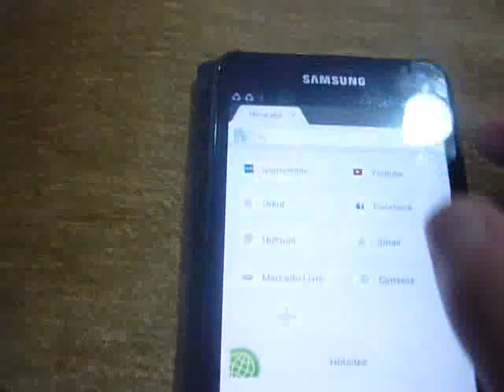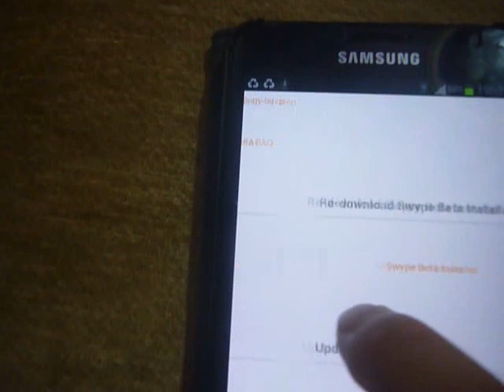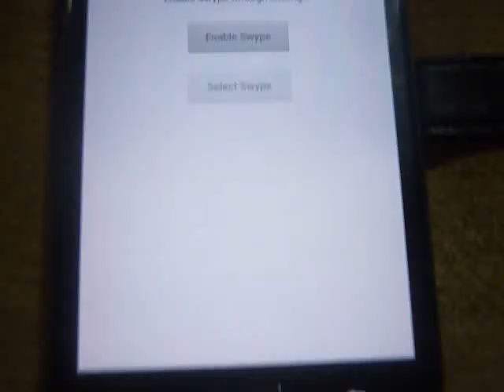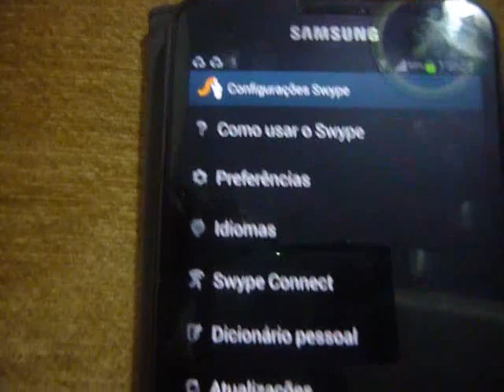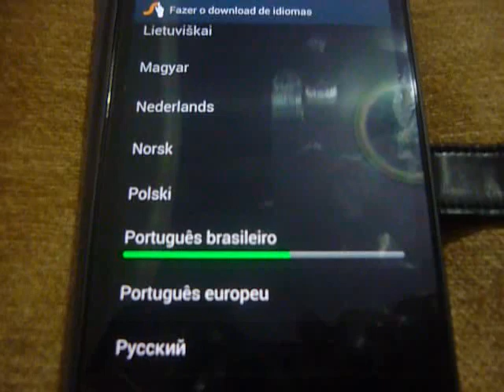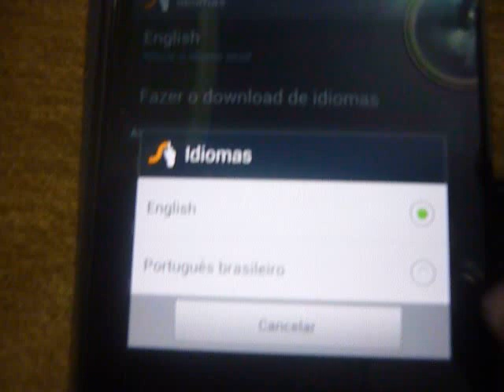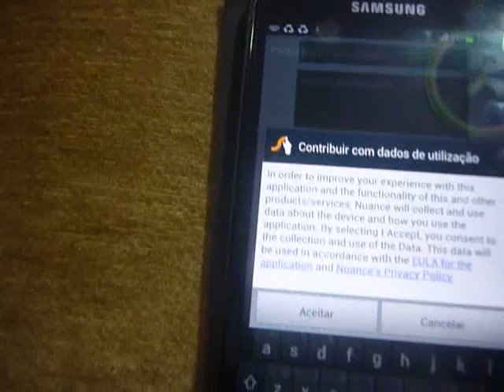Tutorial Como instalar o Swype Beta (com PT-BR) no Samsung Galaxy Note N7000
Como este vídeo é muito antigo, foi removido a opção de postar comentários. Caso queira entrar em contato, por favor clique (desative os bloqueadores de popup e aguarde a contagem regressiva. Em seguida clique em fechar propaganda)

(desative os bloqueadores de popup e aguarde a contagem regressiva. Em seguida clique em fechar propaganda)